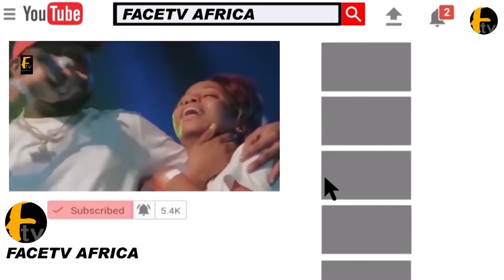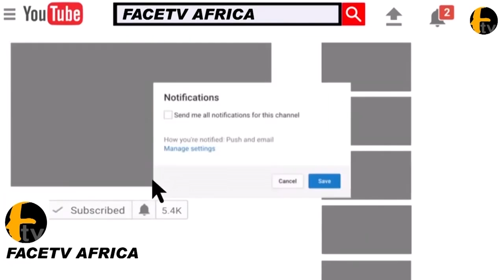GANI ADAMS SURPRISE LANRE TERIBA ON STAGE AS HE PERFORMED AT HIS 51YEARS BIRTHDAY PARTY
GANI ADAMS SURPRISE LANRE TERIBA ON STAGE AS HE PERFORMED AT HIS 51YEARS BIRTHDAY PARTY Face tv Africa Face tv Africa Facetv Africa Face tv AFrica Facetv Africa Facetv Africa and Music face: Real Indigenous Nigerian Music. We profile top performance, top rated Nigerian musicians, legends, events, video musicals and we dish them out to you from a Nigerian point of view.